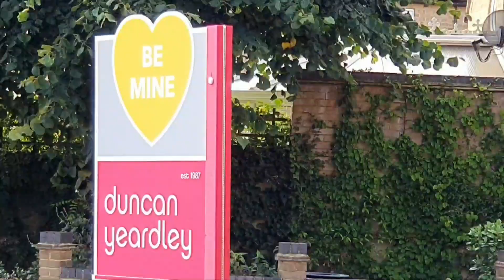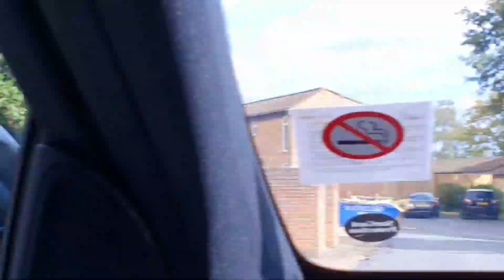Buying a house in London. A brand new home series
I have been away for a while from you all.

 insha'Allah I will be returning and bringing you a brand new series in which I'll cover some beautiful homes within London. Explaining and showing you pristine Exterior/interior homes. In this series we will be searching where we purchase our own property too and portraying my work within my own new home.